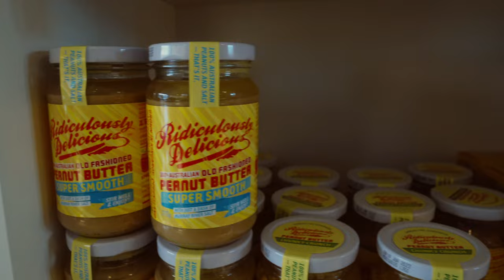Leura Village feels like a Fairytale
Leura Village feels like a Fairytale. This place is a small town, a village  in the blue mountain  area and It feels like a fairy tale, with so much to offer and so many hidden gems. This is one of the most beautiful places I've ever seen! Leura village in the Blue Mountains looks like a fairytale with all the quaint shops, historic buildings and stunning views. I really think you should hop on the train to Katoomba and head up the mountain, but make sure you give yourself plenty of time to explore.

The cold winter weather adds up to the cozy Leura village feel. The views are spectacular and it's not hard to find yourself immersed in this experience.

Music
00:00 Introduction
01:11 Blue mountains
01:26 Katoomba
01:36 Leura